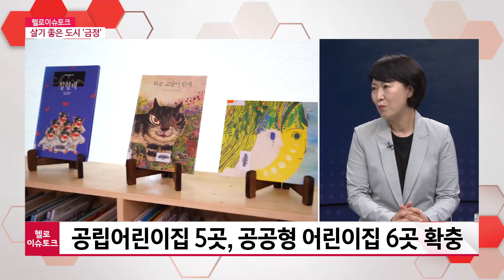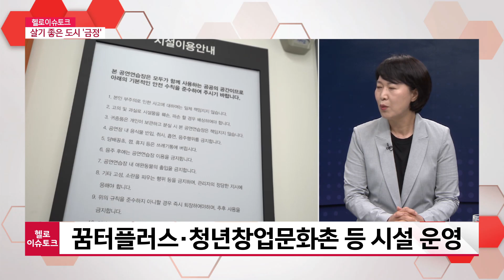[헬로 이슈토크]금정구 생활환경 개선...살기 좋은 도시 조성